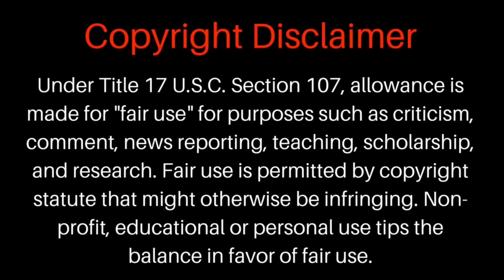உலகின் மிக ஆபத்தான 10 ரயில் பாதைகள் 2024/Dangerous Railway Tracks In The World/DEE AMAZING/Railway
In This video, I am going to share some Dangerous Railway tracks Around the World in Tamil. All aboard for the world's most extreme railways. Keep watching the video till the End.

00:00 Intro
00:36 Devil's Nose Train
1:31 ND & W Railway
2:20 Aso MInami Train
03:00 The Death Railways
03:57 White pass & Yukon Route
04:56 Train to the Clouds
05:41 Maeklong Market Railway
06:31 Pilatus Railways
07:10 Bangladesh Railways
07:44 Pamban Bridge
08:31 Outro

1) This video has no negative impact on the original works(It would be actually positive for them).

2) This video used for motivational and educational purposes